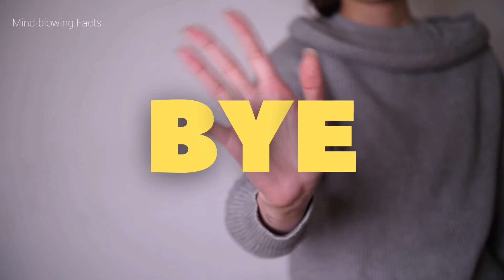Top 10 Funniest Moments Ever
Welcome to Top 10 Mind-Blowing Facts, a YouTube channel dedicated to weird, unusual, frightening, amusing, entertaining, informative, and mind-boggling information. Discover astounding and incredible facts and trivia about the planet.